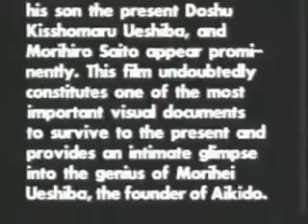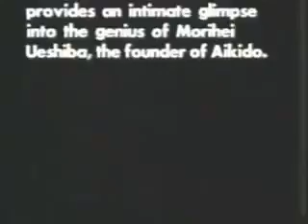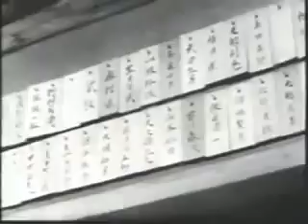Morihei Ueshiba 植芝 盛平 Aikido Video - Japanese Documentary PART 1/2